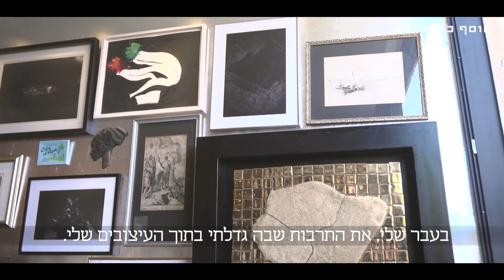המגזר הפריטי: החפתים של סמי די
סמי די מעצב פנים ואמן קרמיקה, גר בתל אביב עם בן זוגו בחר בחפתים בעלי מסגרת זהב ובתוכה אבן.
הם יוצרו בשנות החמישים בצרפת, שממנה עלה. הם מהדברים היחידים ששמר מאביו
לכתבה המלאה במוסף כלכליסט:

במאי: מאור שלום סויסה
צלם: טל שחר
עורכך וידאו: איציק חן
עיצוב והנפשה: זהר שרעבי
כתבת: דיאנה בחור-ניר
הפקה: ליטל גואלמן
עורך אחראי: אמיר זיו